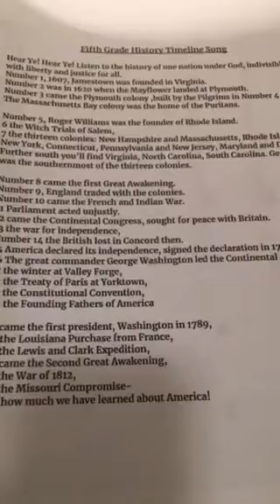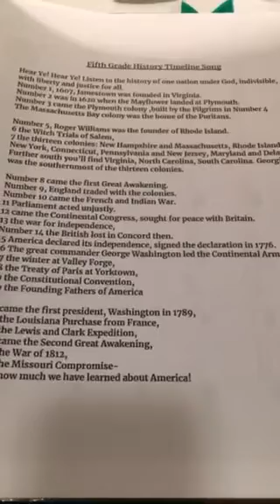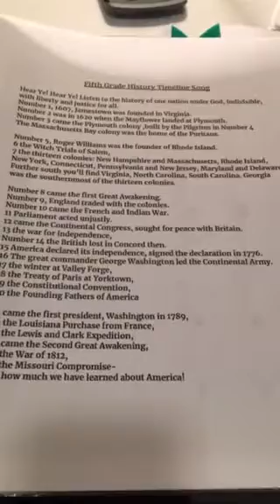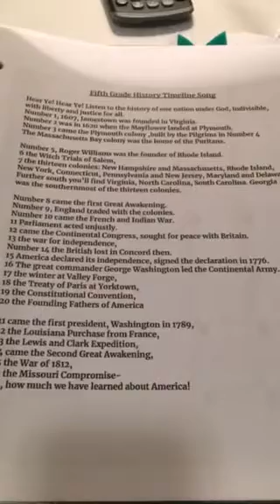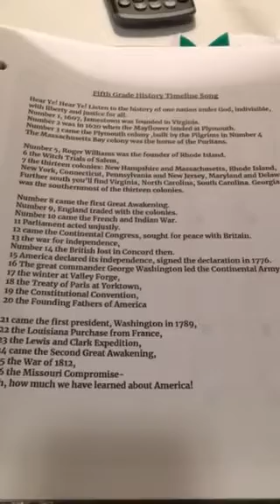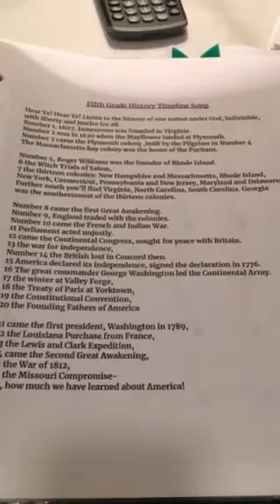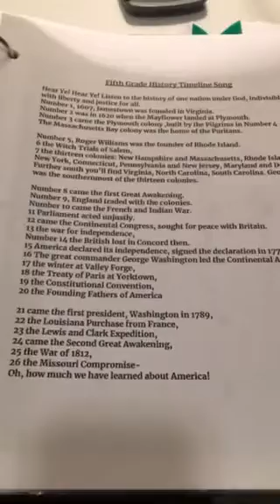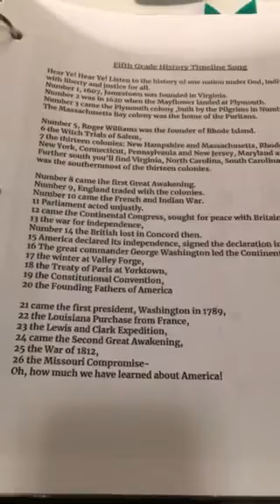5th Grade History Song